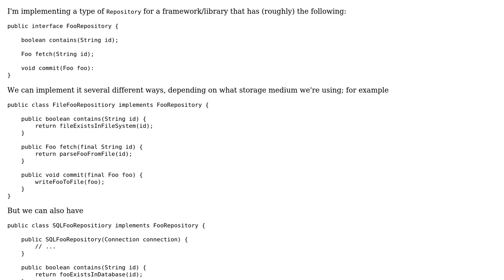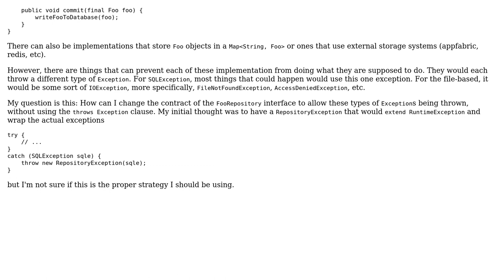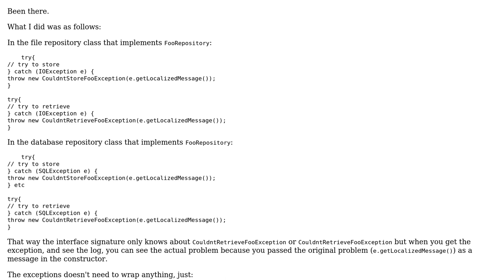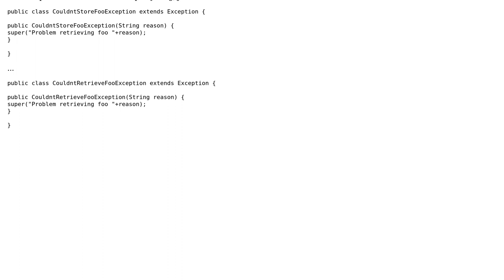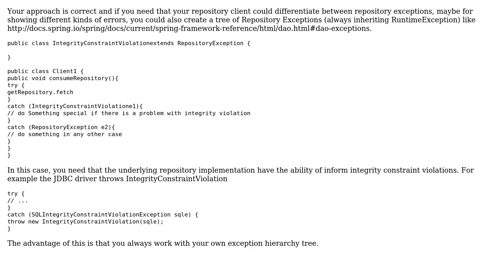Software Engineering: Design strategy for wrapping exceptions (4 Solutions!!)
Software Engineering: Design strategy for wrapping exceptions

With thanks & praise to God, and with thanks to the many people who have made this project possible! | Content (except music & images) licensed under CC BY-SA | Music | Images & others | With thanks to user Zymus user Tulains Cordova user Niall user JDT user gabrielgiussi and the Stack Exchange Network Trademarks are property of their respective owners. You are responsible for your own actions.